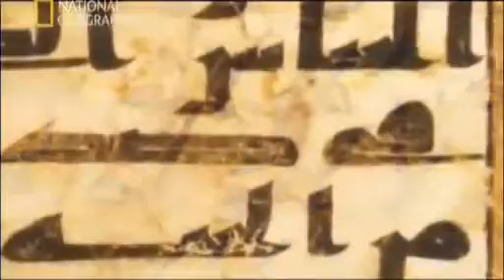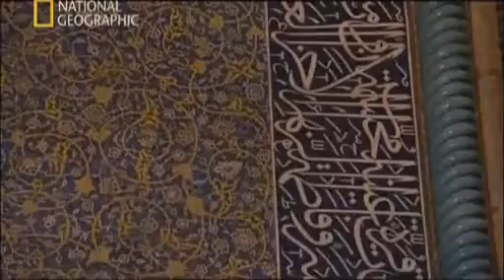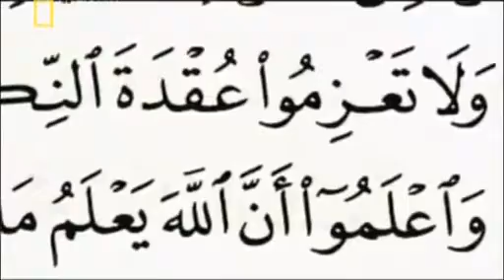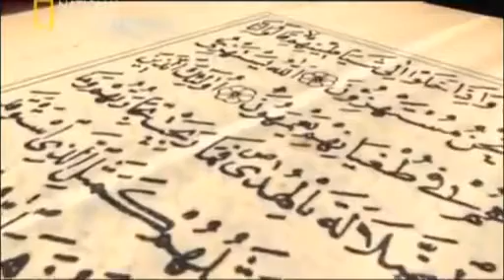videoplayback 3 3